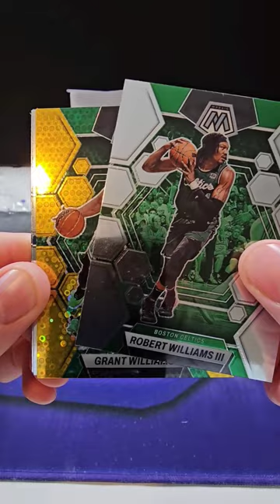One Box, Two Gold Cards! MOSAIC BASKETBALL Fastbreak is 🔥